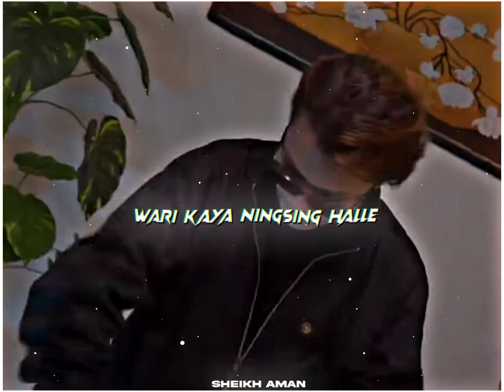Nggi Khonjeldi Napada ✨🖤🦋 || Manipur song whatsApp status // Xml 🔰 Link in description ⤵️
My Instagram follow me if u want xml or talk to me